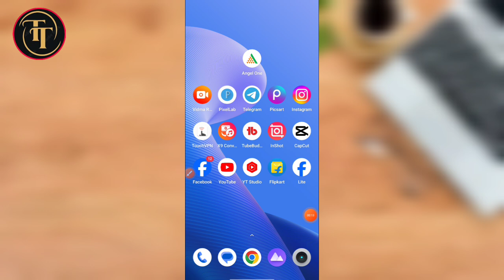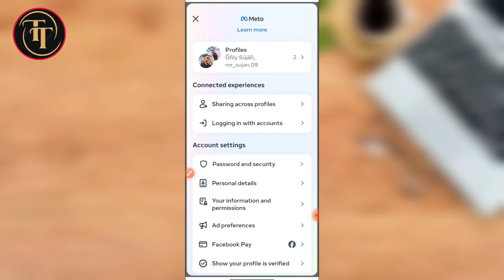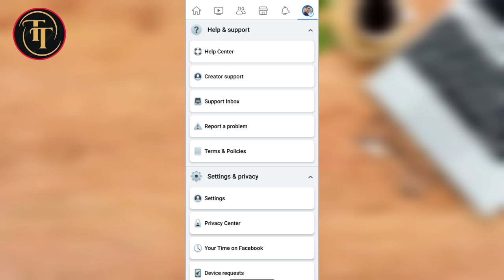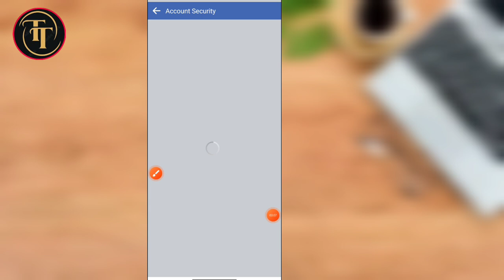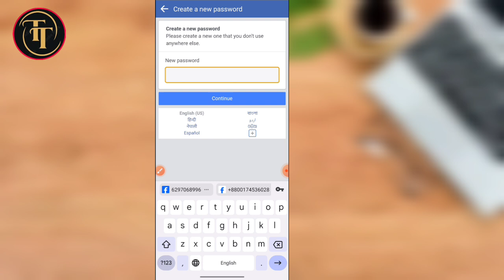Facebook Number & Gmail Remove 2024 | You can't make this change at the moment Facebook number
Thak you for watching all 🌸💫😍